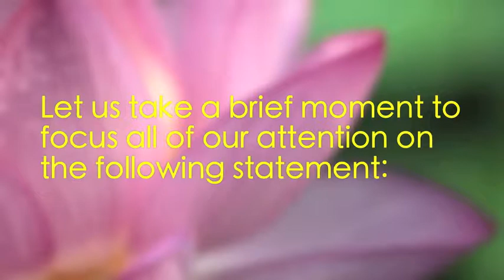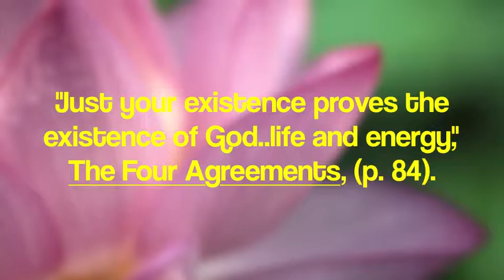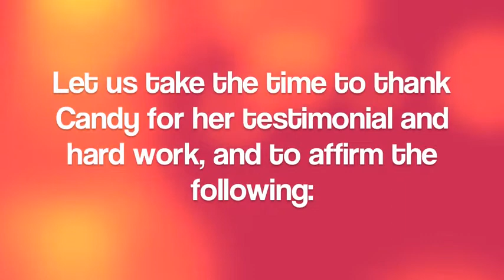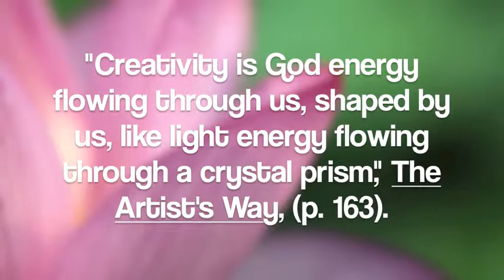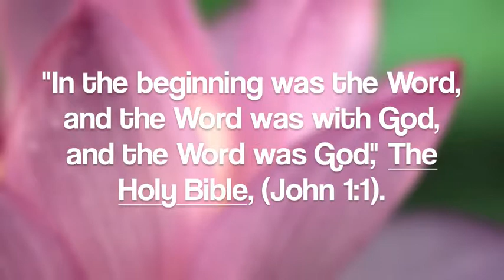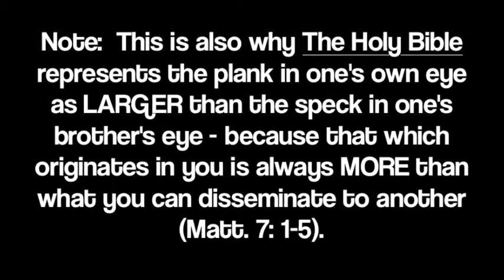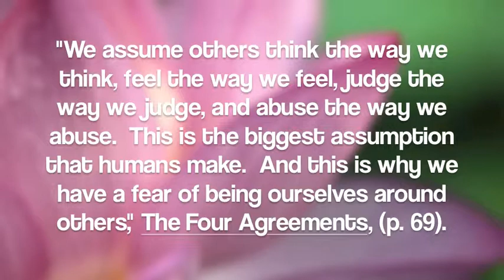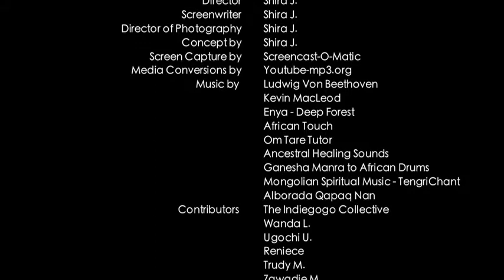Vision Class: Week 10 (Agreements)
Join us today as we discuss how to master your vision with agreements.